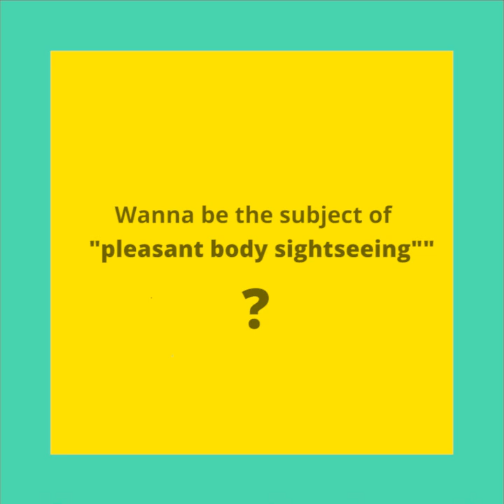New Norwegian TV Show Lets You See Couples Having Sex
A new Norwegian TV show  «Line fikser kroppen (Line fixes the body)»  on NRK P3 hosted by Line Elvsåshagen will show you real couples having sex on telly, in order to help the target audience group 17 years old girls to have a more positive attitude towards sex and their bodies.